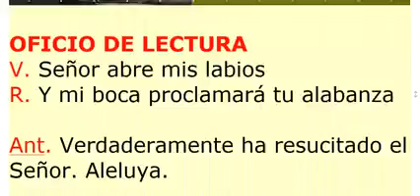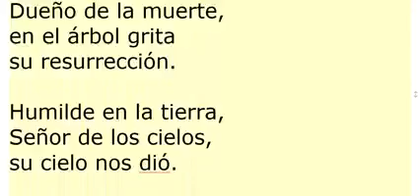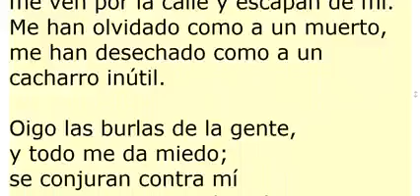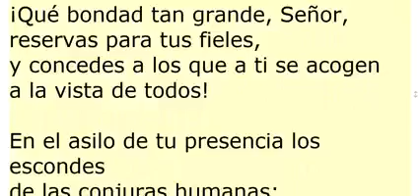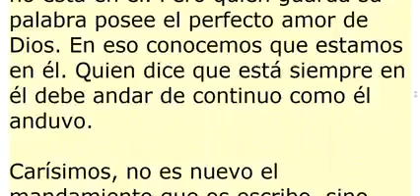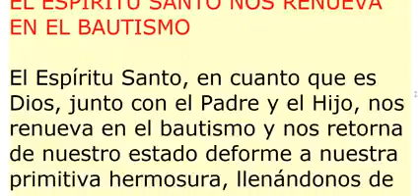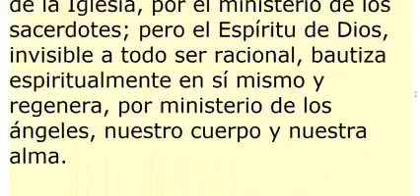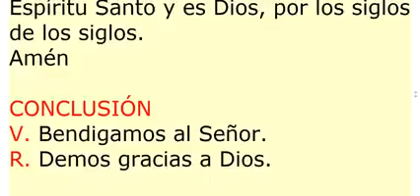OFICIO DE LECTURA. Lunes 10 de Mayo de 2021. Oración de la Iglesia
Oficio de Lectura.

VI Semana de Pascua
Salterio II